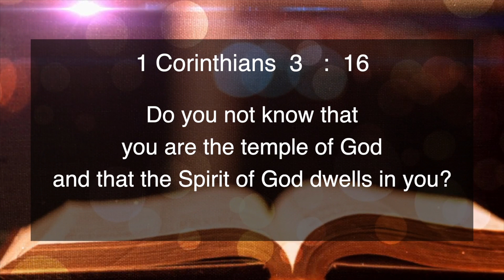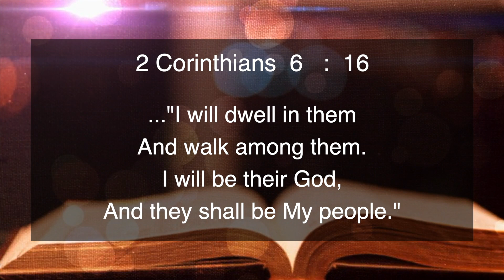ENGLISH | EVERYDAY WITH THE HOLY SPIRIT | February 24 | Bro.G.P.S. Robinson